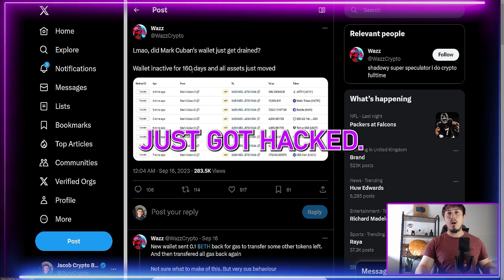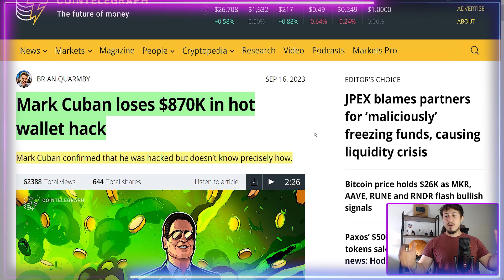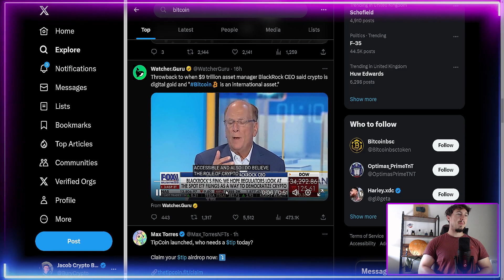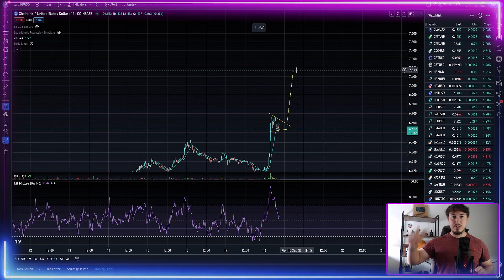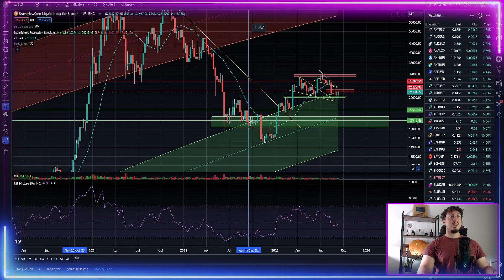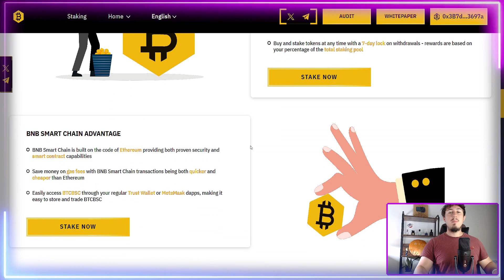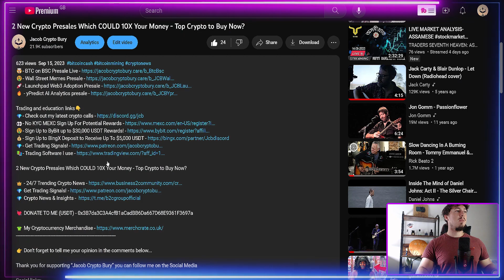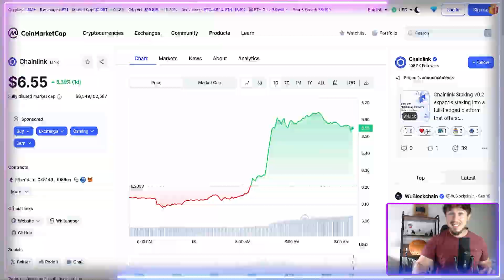CRAZY CRYPTO NEWS UPDATE & Chainlink Crypto Price Prediction - BTC News Today!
💰- Sign Up to BingX Deposit to Receive Up To $5,000 USDT